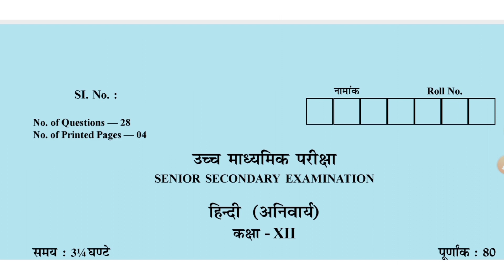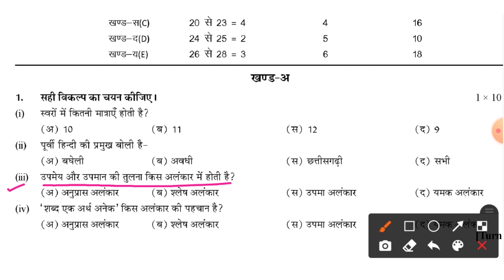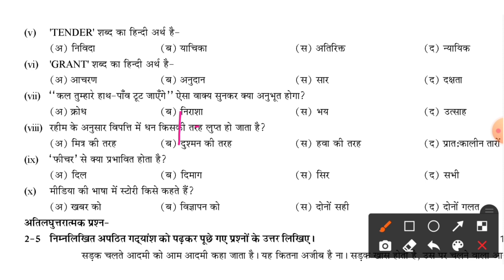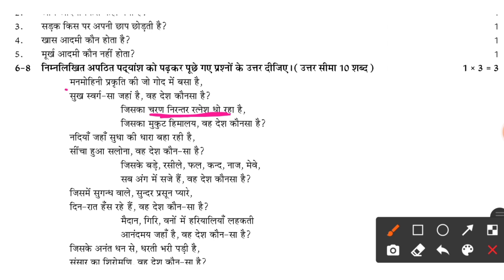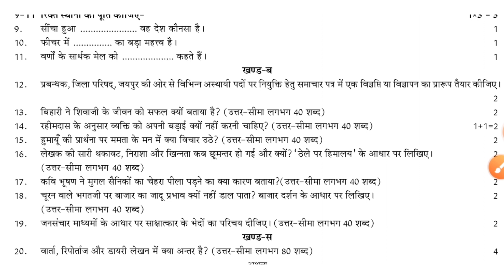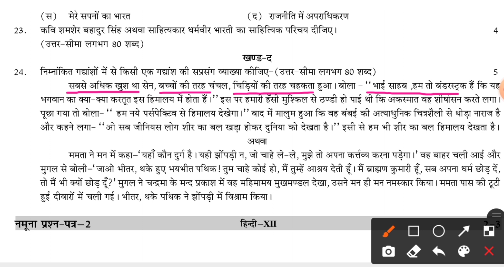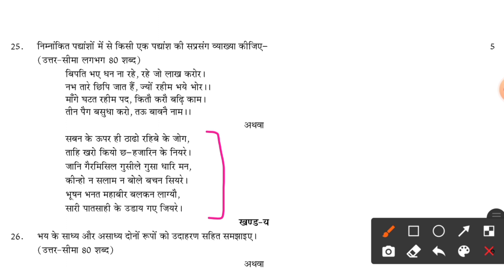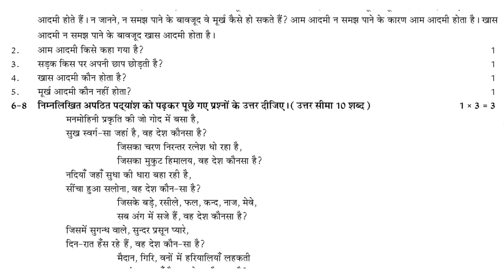Rbse Class 12 Hindi subject most important questions 8 May,2021 कक्षा 12 हिन्दी पेपर Rajasthan board